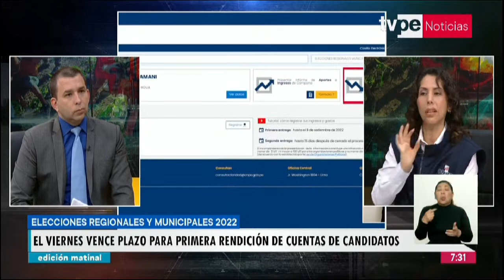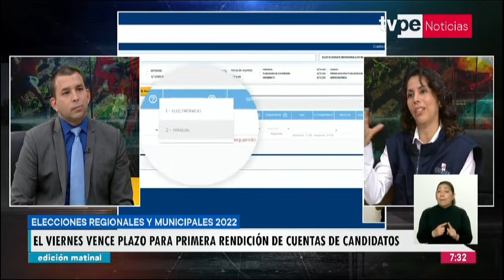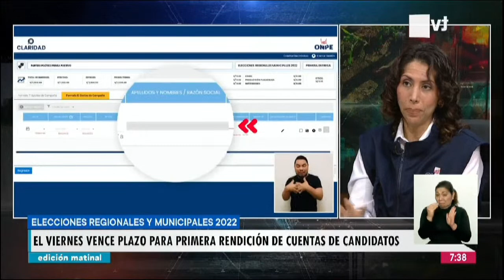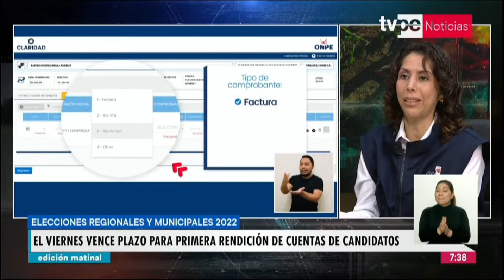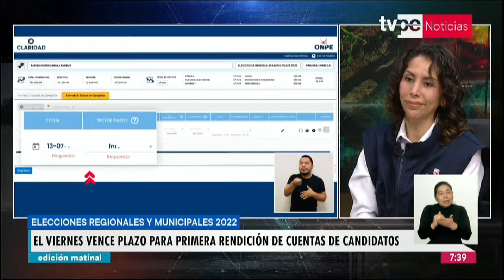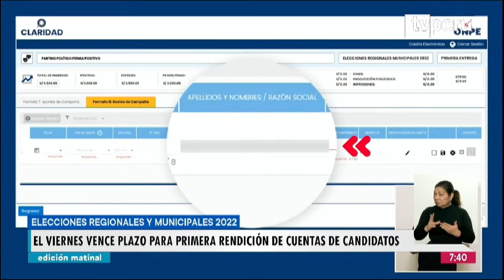Voto Responsable | Katiuska Valencia, asesora de jefatura de la ONPE - 8/09/2022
🔴 Entérate de lo último del acontecer nacional e internacional en TVPerúNoticias Edición Matinal con Nicolás Salazar.